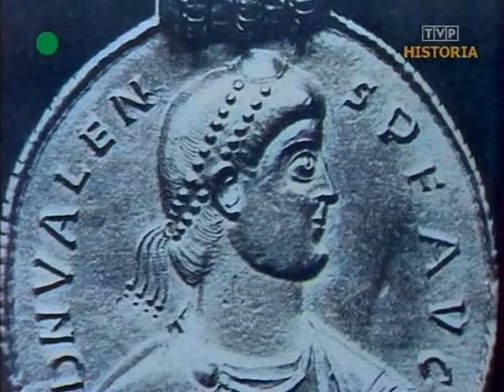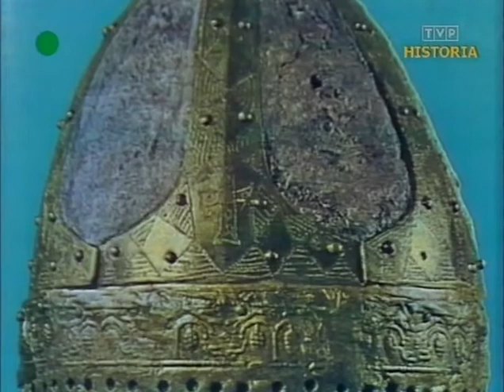Antyczny świat Krawczuka - Upadek Rzymu